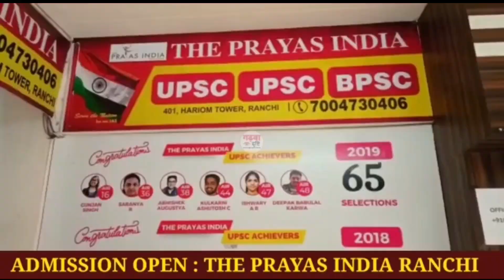Garhwa: प्रेमी जोड़े की मंदिर में रचाई गई शादी, Love Marriage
Garhwa: प्रेमी जोड़े की मंदिर में रचाई गई शादी, Love Marriage, Garhwa Drishti News, Love Marriage , Garhwa Drishti News, Jharkhand news today, Jharkhand News latest